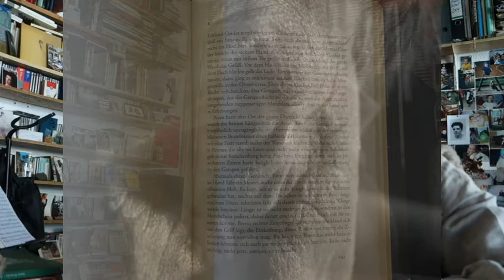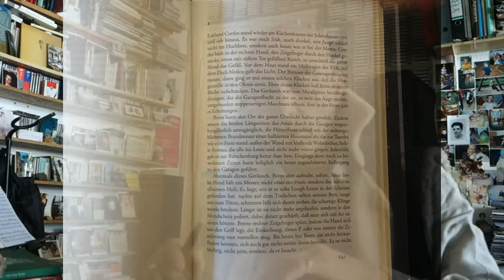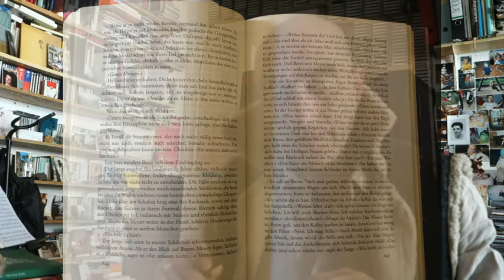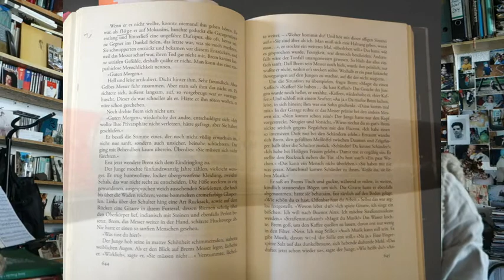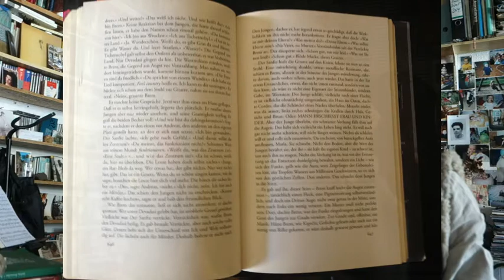Tag 40: ANH spricht Der Sanfte (14). Aus: ARGO.ANDERSWELT (2013).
Tag 40: Alban Nikolai Herbst Tag 40: ANH spricht Der Sanfte (14). Nun im Roman. Aus: ARGO.ANDERSWELT (2013).

ARGO.ANDERSWELT
Epischer Roman

Elfenbein 2013